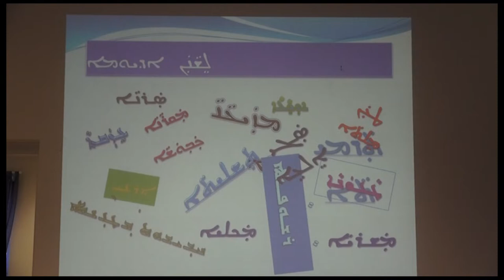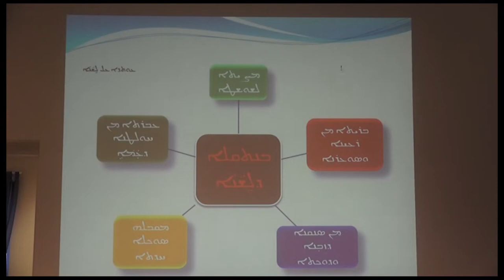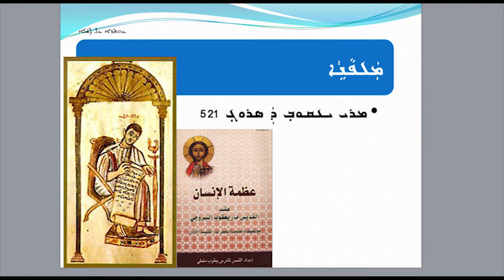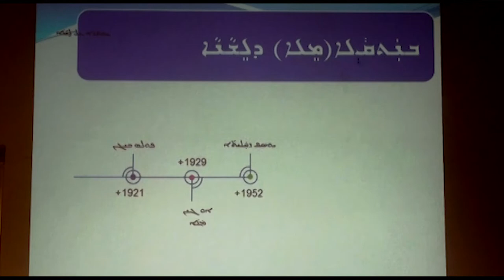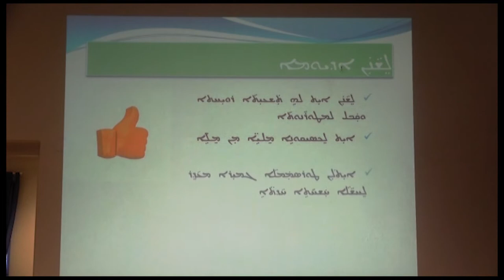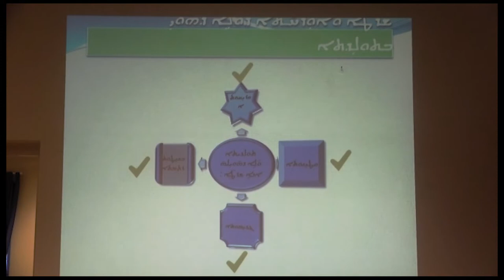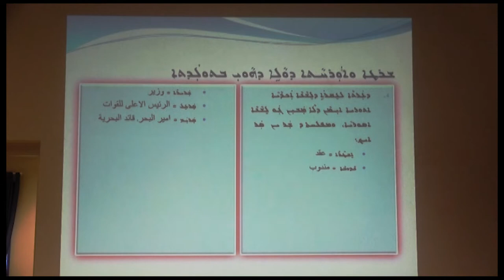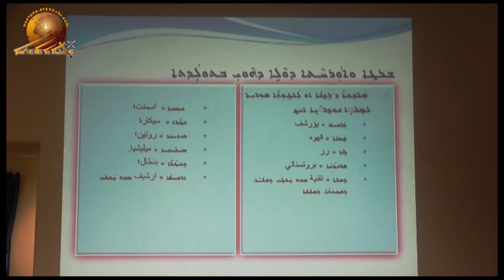International Mother Language Day – 2019. Part 2.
Lectures in Assyrian on the International Mother Language Day at Babylon Assyrian  Association in Jönköping, Sweden. In This part, Engineer Admon Gabriel is delivering a lecture about the process to create new terms in developing the modern Assyrian language. February 17, 2019.